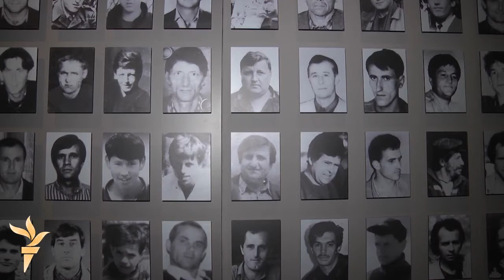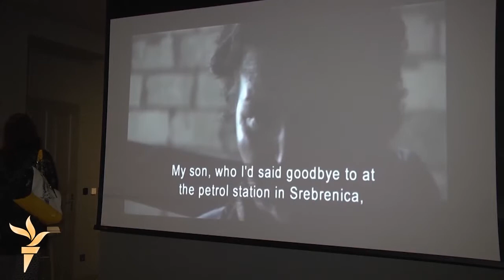Lajmet nga REL / 1 korrik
Numri i protestuesve në Jerevan, zvogëlohet; në Sarajevë qytetarët kanë vizituar galerinë që i dedikohet viktimave të Srebrenicës; komuniteti shiitë në Irak përgatitet për luftë kundër IS-it...